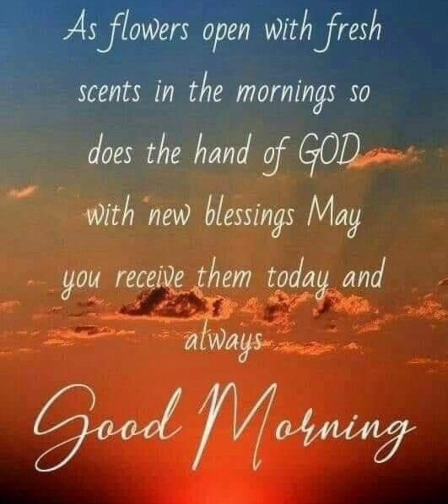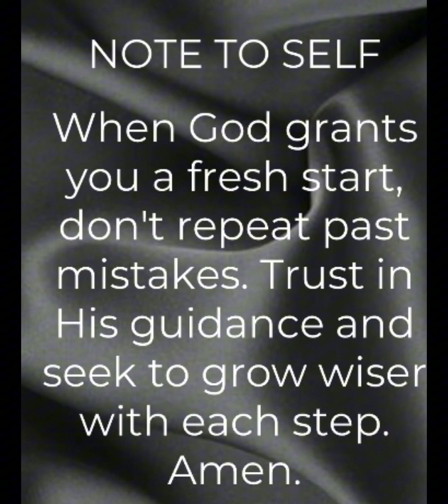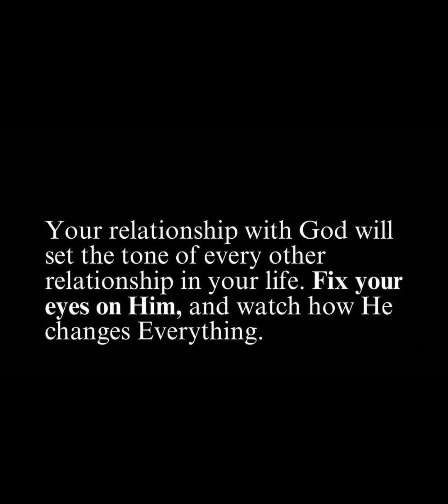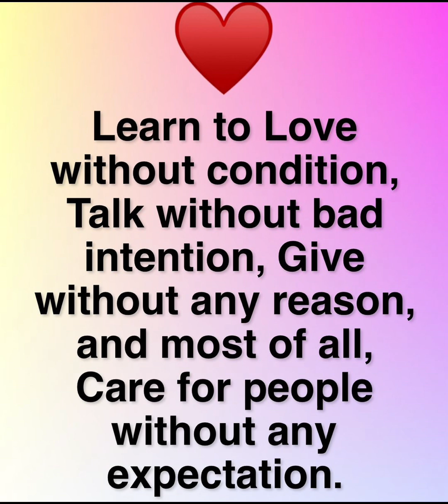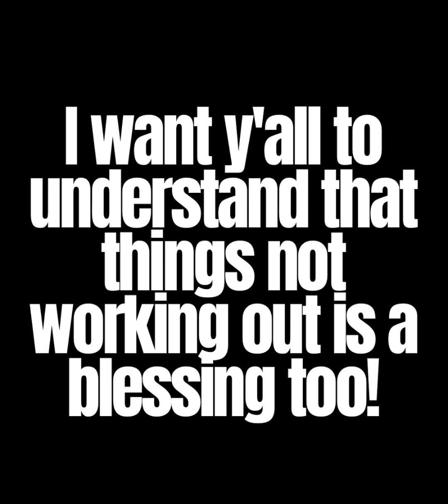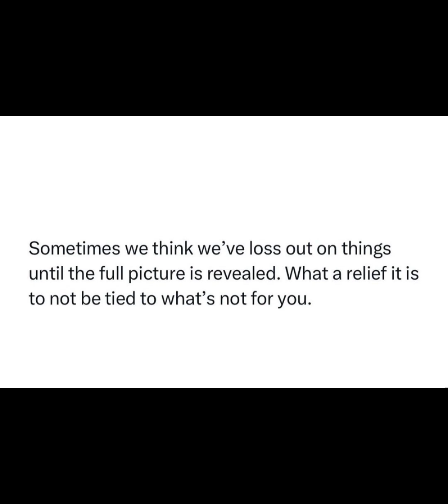GOD’S PLANS ARE ALWAYS BETTER‼️ALWAYS TRUST GOD PLANS INSTEAD OF YOUR OWN 🙏🏽❤️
Jeremiah 29:11

Proverbs 16:9

The heart of man plans his way, but the Lord establishes his steps.

Proverbs 19:21

Many are the plans in a person’s heart, but it is the LORD’s purpose that prevails.